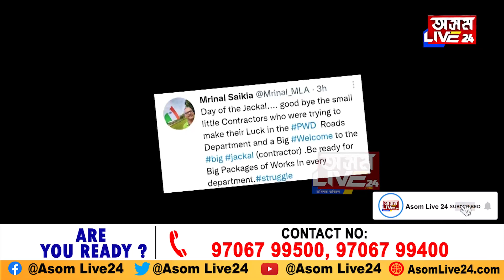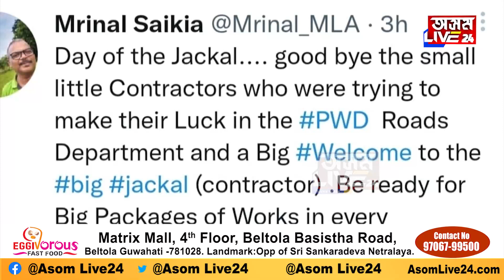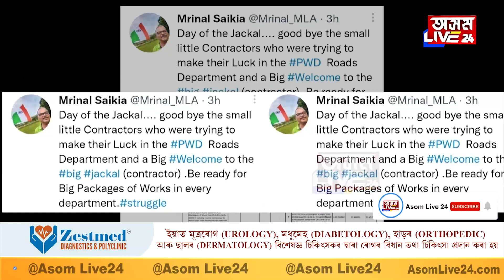Welcome the big contractor, সৰু ঠিকাদাৰৰ কাম নাই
Welcome the big contractor
সৰু ঠিকাদাৰৰ কাম নাই